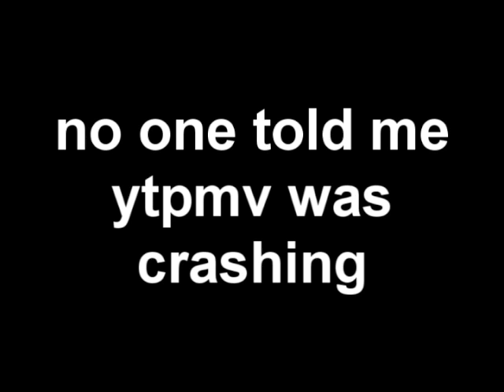im finished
with this sandwich im having for dinner

i think the miracle whip went bad